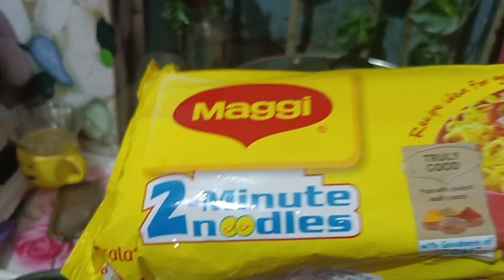Yellow Challenge//khusi vs Anty challenge//ଓଡ଼ିଆ vlog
Yellow Challenge//khusi Anty challenge//ଓଡ଼ିଆ vlog